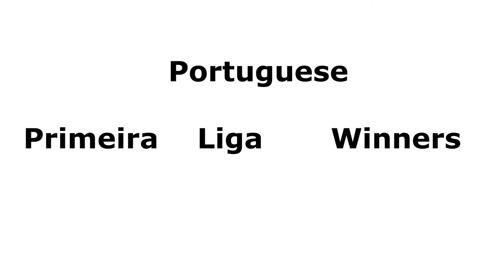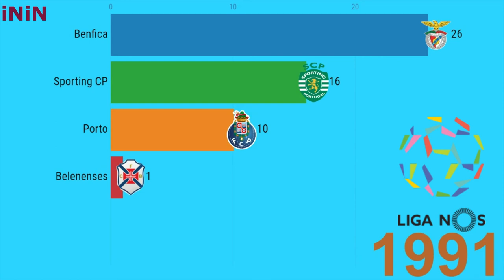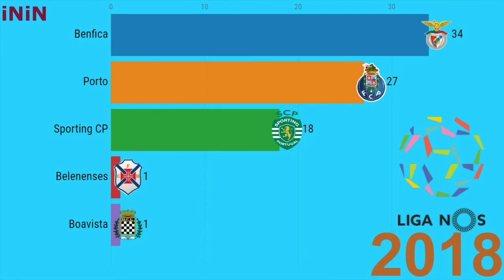Portuguese Primeira Liga Winners | Liga NOS | List of Champions 1939-2019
Portuguese Football Championship (port. Campeonato português de futebol) is a tournament among professional football clubs in Portugal, played since 1934, when 8 teams took part in the competition. In the 2011/2012 season, 16 teams took part. Over 79 draws, only 5 clubs became champions of Portugal: Porto, Benfica, Sporting, Belenenshis and Boavista, with the last two clubs having only one title.

Starting from the 2008/2009 season and through the 2013/2014 season, the top football division of Portugal was called the League of Zones Sagres (port. Liga ZON Sagres). Since the 2014/2015 season, the competition has been called the Primera League. In addition, since the 2014/2015 season, 18 teams have been participating in the tournament. In the 2015/16 season, the league sponsored name is Liga NOS.

At the end of the season, the teams that took the last 3 places leave the top division, their places are taken by the 3 best teams from the first division. The champion and the silver medalist get the right to participate in the Champions League (the champion - directly, the silver medalist from the playoff qualification round), the team that won the 3rd place / winner of the Portuguese Cup get the right to participate in the UEFA Europa League directly, and the teams took 5th and 6th places - with qualifications.